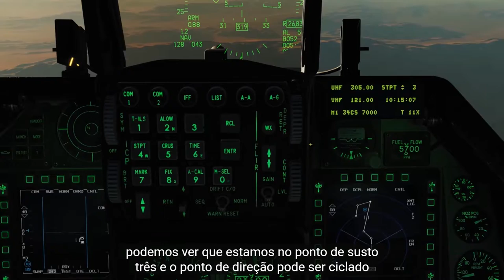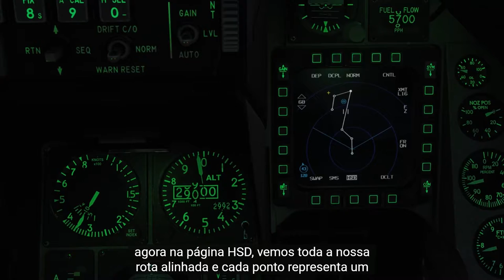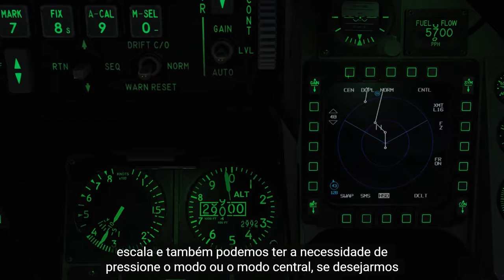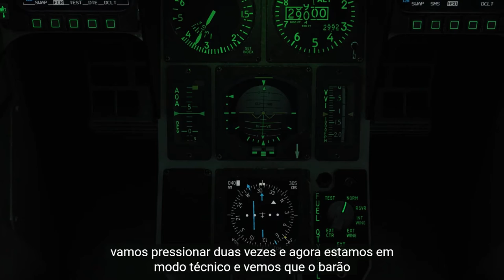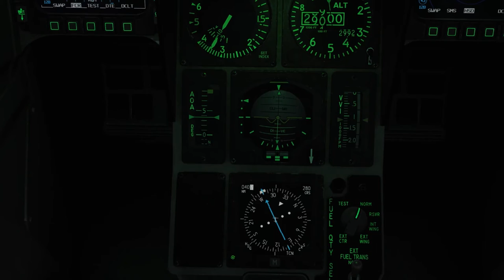DCS:F-16C Viper_ Navegação /PT-BR_VÍDEO 1091